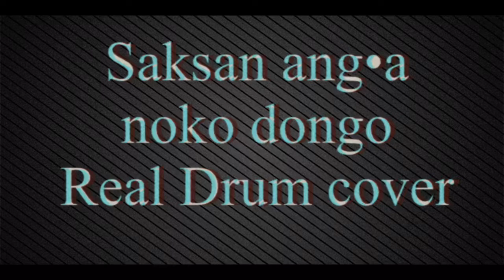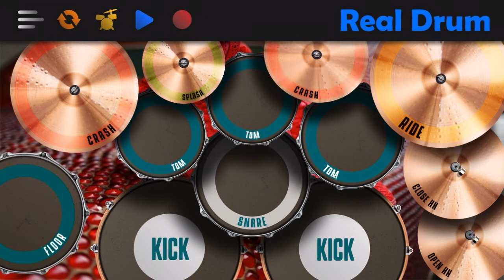Saksan ang•a noko dongo chanchiata chame nangko \\ Real drum cover….